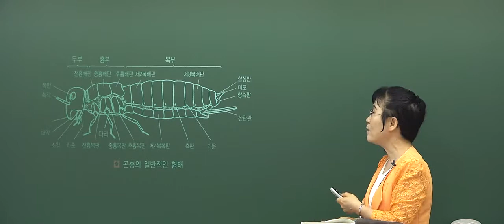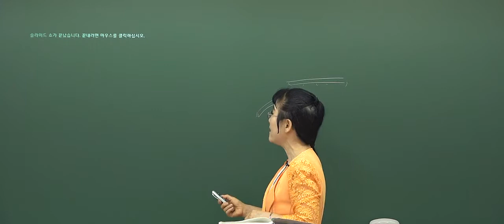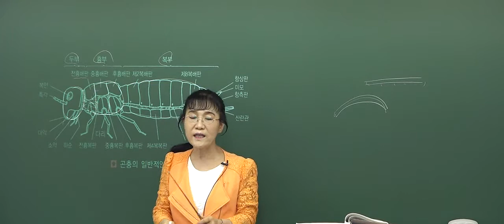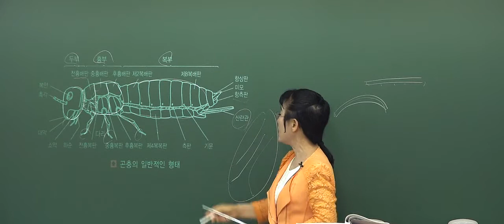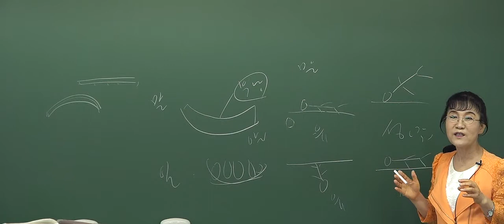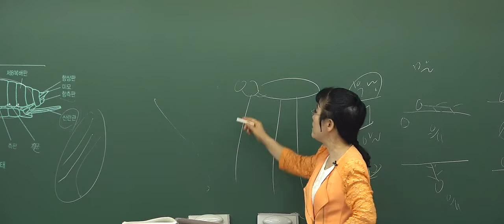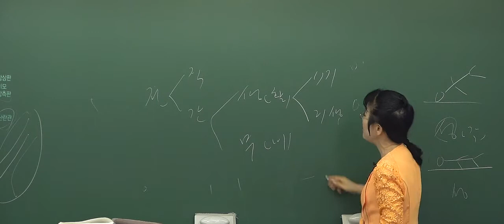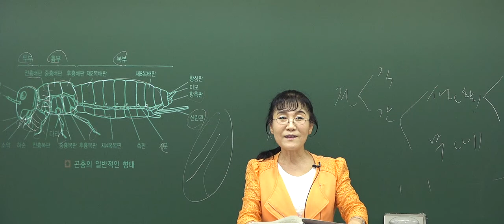2021 위생사 필기실기시험문제 동영상 샘플(위생곤충학 1강)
2021 위생사 필기실기시험문제 샘플동영상 (위생곤충학 1강)
위생곤충학 서론(1)